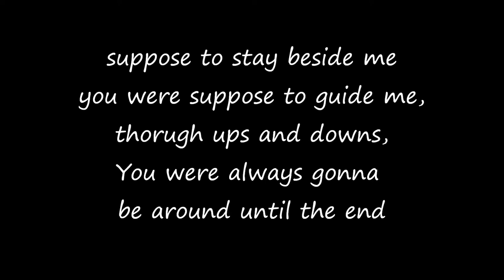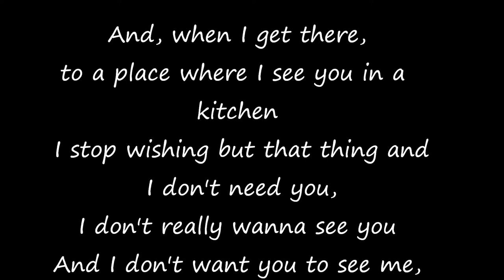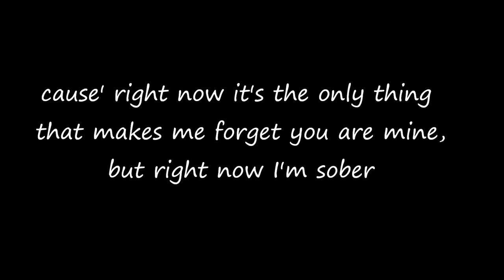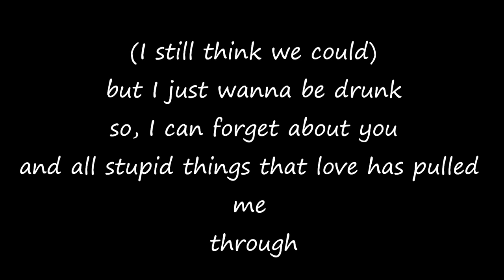Adele Erichsen: Not drunk enough